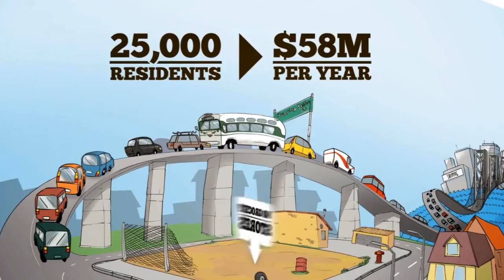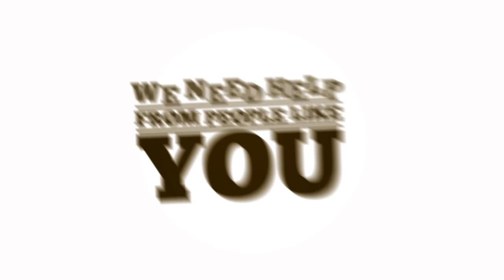More Than Just a Grocery Store. Fresh Perspective in Oakland.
Updated version of animated video about our community grocery store concept and the opportunity for California residents to buy shares in our business.